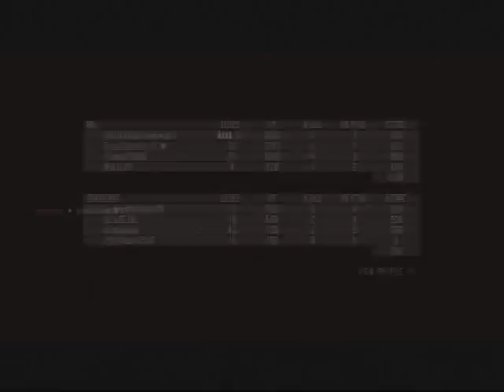GoldenEye 007 Reloaded PS3 : Team Conflict 6 NIGHT CLUB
It almost gave me a heart attack.
At the same time,I killed 4 enemys by Remote-Trigger-Mine.
The scene"4:06" of it was very funny XD

25-9